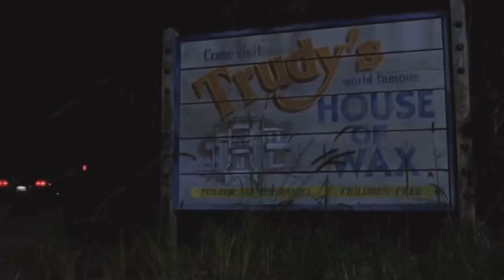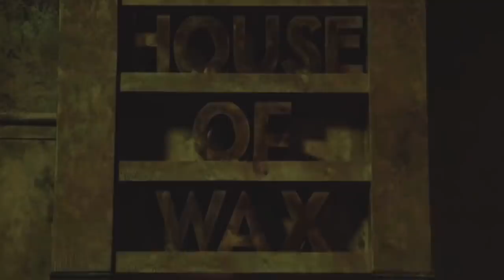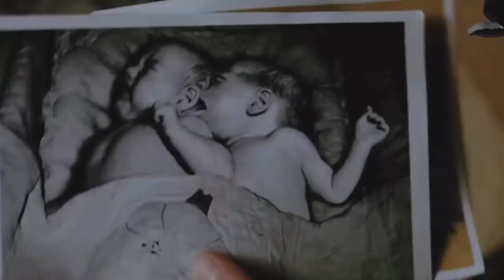House of Wax 2005 Movie Explained In Bangla | Hollywood Movie Explained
House of Wax is a 2005 slasher film directed by Jaume Collet-Serra and written by Charles Belden, Chad Hayes, and Carey Hayes, based on a story by Belden.
A group of friends stranded on the way to a football match approaches an abandoned wax museum for help. But the events that unfold find them running from the murderous